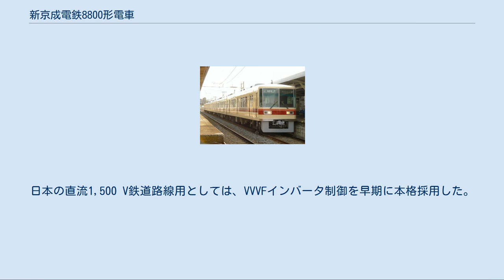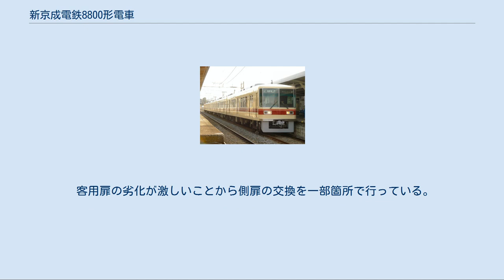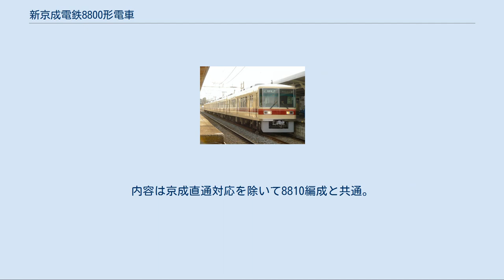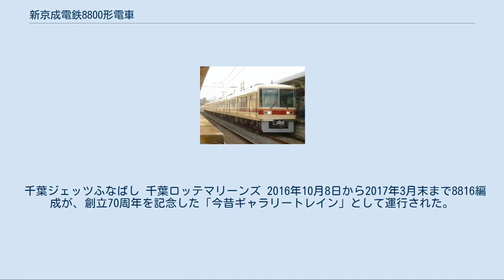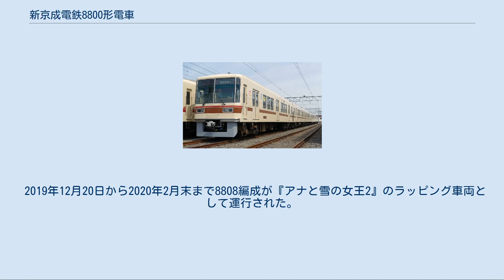新京成電鉄8800形電車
新京成電鉄8800形電車（しんけいせいでんてつ8800がたでんしゃ）は、1986年（昭和61年）に登場した新京成電鉄の通勤形電車。
日本の直流1,500 V鉄道路線用としては、VVVFインバータ制御を早期に本格採用した。
 8000形に代わるフルモデルチェンジ車として1986年（昭和61年）に登場した。
新京成はもとより、関東地方の直流1,500 V鉄道路線での新規製造車両では初めてVVVFインバータ制御を実用した。
製造両数は96両で、新京成では最も在籍両数が多い形式となった。
新京成で新造した800形と8000形の総集編として、形式は8800形とした。
 1999年（平成11年）以降、インバータ装置のゲート制御部の劣化のため、部品交換の際にプログラムの更新によりベクトル制御・純電気ブレーキを搭載した（小田急1000形電車と同等）。
しかし、素子自体は更新されていない。
 当初から尾灯・車体側灯ともLED式を採用している。
 新京成電鉄8800形電車・旧塗装車（二和向台駅） 当初[編集] 全車両日本車両製造が新造 改造後[編集] 塗色変更前の編成写真 京成線乗り入れ対応編成の一部には、『ちはら台』の幕も入っているが、現在のところ、新京成が千原線に乗り入れる運用はない為使われていない。
なお、試運転では入線している。
（後述） 2006年4月時点では8両編成12本計96両の陣容であったが、空気圧縮機などの補機類を積んだ中間の2両（松戸寄りユニットのM2車とT2車）を抜き、補機類を制御車に移せば6両化できることもあり、8808・8848・8872編成について6両編成化改造工事を行われた。
その後2011年に8816・8824・8832編成が、2012年に8840・8856・8864編成が、2013年に8880・8888・8896編成が6両編成化改造工事を行った。
また、2006年度に改造を行った最初の4編成(8801～8804編成)と8808・8811・8812・8814・8816の各編成が京成電鉄への乗り入れ対応となり、側面の帯もN800形に準じ、8000形と同じ配色となった（2019年改造の8814編成を除く）。
同時に誘導無線 (IR) アンテナと急行灯、運行番号表示器を設置した。
2019年10月には8814編成が対応工事を追加施工され新塗装化では初めてのことである。
8848・8864・8872編成に関しては過去に北総開発鉄道線乗り入れ編成だったために無線自体は設置済みではあったものの、アンテナからの既存の配線を撤去して新たに妻面から車両床下部へ降りる形で配線し直している。
車両番号は京成津田沼寄りから8801-1、8801-2…のようにハイフン付きとなり、8両編成と同様に松戸寄りの先頭車のハイフンを除いた車両番号を用いて呼称される。
2014年2月中旬に(新)8816編成が出場したことにより全車6両編成になった。
なお、新京成社内や鉄道ファンからは短縮編成をA編成、先頭車改造車をB編成と呼んでいる。
このうち8804編成は8801編成-8803編成から、8808編成は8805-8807編成から、8812編成は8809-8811編成から、8816編成は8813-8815から外された中間車を集めて京成車両工業・京王重機整備・日本電装による先頭車化改造工事を施工し、この先頭車に組み込む中間車は他の8800形と同型の圧縮機（C-2000L）及びN800形に準じた東芝製補助電源（IGBT素子静止形インバータ）・東洋電機製造製シングルアーム式パンタグラフが設置された。
なお8816編成のみ空気圧縮機がN800形N828編成以降と同タイプの三菱電機製スクロール式MBUコンプレッサーが採用され、後に8802・8811・8815編成にも従来のレシプロ式から交換されたほか8803・8807・8814編成などにはクノールブレムゼ製のコンプレッサーに換装された。
 京成乗り入れ対応車の方向幕は「千葉中央」・種別入りで行き先はローマ字併記の字幕に交換された。
京成非乗り入れ車は交換されなかったが2013年8月に出場した8809編成は茶帯のままローマ字併記の字幕に交換された。
同形態はこの編成が初めてであり、その後、非乗り入れ車の編成も全車両が交換された。
 8801編成は2006年11月11日に京成千葉線・千原線内試運転初列車に充当され、現行の新京成車両としては初めて京成線に入線した。
同年12月10日か...